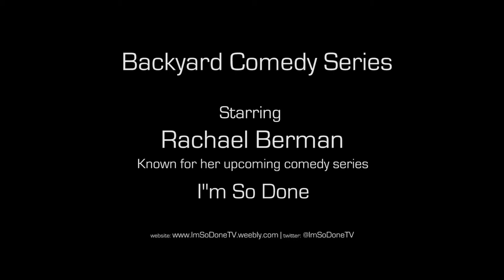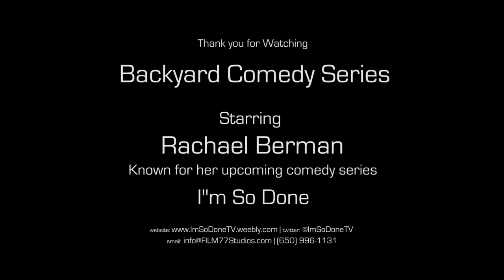Rachael Berman, I'm So Done, The Panty Liner | Silicon Valley, CA 2021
Comedian Rachael Berman, known for the upcoming Television Series... I'm So Done, invites friends and family to a backyard comedy series in Silicon Valley California; where she showcases her unique brand of humor.